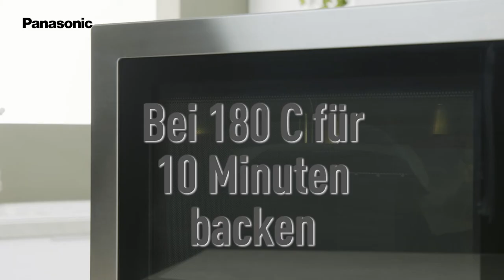Socca Pizza mit Harissa Gemüse | Vegan & Glutenfrei | Experience Fresh Panasonic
Tadaa, da ist sie! Die vielleicht gesündeste Pizza der Welt. Zum schlemmen ohne schlechtes Gewissen. Denn unser Socca Pizza Rezept ist vegan, nur aus guten Zutaten gemacht und glutenfrei.

für den Teig:
150 g Kichererbsenmehl
3 EL Olivenöl
200 ml Wasser

für den Belag:
400 g gemischtes Lieblingsgemüse (z.B. Tomaten, Aubergine, Brokkoli, Zwiebeln und Champignons)
2 TL Harissa Paste
Salz
schwarzer Pfeffer

zum Garnieren:
etwas Rucolasalat
frische Basilikumblätter
Tahini (Sesampaste)
Sesamsamen

Wir haben diese Socca Pizza in der Mikrowelle NN-CD87 zubereitet. Das Panasonic Kombi-Gerät ist perfekt für Familien. Denn es ist platzsparend und bietet mit 34 Litern richtig viel Garraumvolumen.